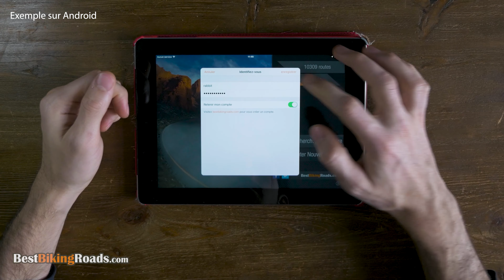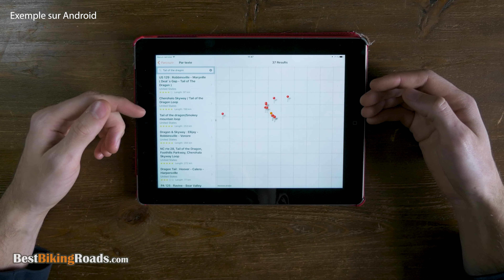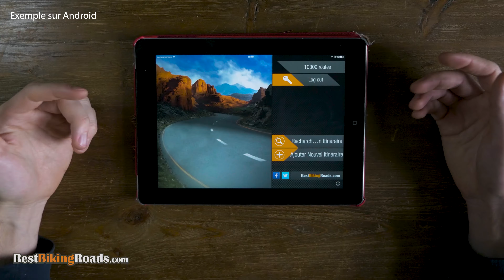'Best Biking Roads' Application iPhone iPad iOS pour Motards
Bonjour à tous, je m’appelle Guillaume, je suis un grand voyageur et parfois ce que j’aime faire le week-end c’est partir en excursion en moto avec mon bon pote David le créateur de BestBikingRoads.

Alors, Best Biking Roads est une application que vous pouvez trouver sur vos téléphones portables ou sur vos tablettes et qui vous donne accès à des milliers et des milliers de circuits de moto partout dans le monde.
Vous pouvez l’utiliser comme un moyen d’organiser des voyages. Ou simplement pour découvrir des nouveaux endroits cool pour faire de la moto dans les coins qui vous sont inconnu ou bien tout près de chez vous.

Alors ce que j’aime avec cette application c’est que le contenu vit vraiment grâce à un esprit de communauté ou les utilisateurs peuvent commenter et noter des routes existantes, mais aussi ajouter leurs circuits de moto favoris.

Alors au moment ou je vous parle, au moment ou je fais cette vidéo, l’application offre déjà plus de dix milles super circuits de moto dans quatre-vingt six pays différents.

Alors moi, ce que je voulais faire aujourd’hui, c’est vous expliquer  un peu comment ça marche, parce que c’est très facile à utiliser et je n’ai aucun doute que si vous téléchargez cette application, cela deviendra votre meilleur ami pour vos prochaines aventures en moto.

Alors tout simplement, au départ il suffit d’ouvrir l’application. Sur la page d’accueil, vous pouvez trouver en haut à droite le « login button » donc vous pouvez bien sûr créer un compte si vous voulez faire partie de la communauté. Et ça, c’est si vous souhaitez commenter, noter et ajouter des nouvelles routes. Ceci n’est pas obligatoire si vous voulez simplement naviguer et utiliser le contenu existant, vous pouvez le faire anonymement.

Si vous cliquez sur le bouton « Rechercher un itinéraire », ensuite vous avez accès au moteur de recherche vous permettant de trouver des routes en utilisant différents filtres. Donc vous pouvez choisir de trouver des routes près de votre point actuel ou vous pouvez trouver des routes près d’un point que vous choisissez sur la carte. Donc, si vous prévoyez un voyage à l’étranger, vous pouvez organiser votre voyage en avance et peut-être même trouver les routes que vous ne pouviez pas trouver autre part sur internet.

Vous pouvez aussi trouver des routes simplement en utilisant des mots-clés, comme des routes connues comme «Tail of the dragon» ou «passo stelvio». Ensuite vous pouvez rechercher des circuits qui sont triés par zone, donc vous pouvez choisir parmi des listes de chaque pays. Ou dernièrement, vous pouvez simplement regarder les nouvelles routes ou encore les routes les plus populaires.

Donc, voyons voir dans un contexte en utilisant le filtre «sélectionner le point», donc un point que je choisi moi-même sur la carte. Alors bien entendu, comme cette application à énormément de contenu nous pouvons choisir depuis n’importe quel point. Mais pour le but de cet exemple nous allons choisir les Midi-Pyrénées en France, un superbe endroit pour rouler en moto.

Alors ici, nous allons voir la liste de toutes les belles routes dans les alentours, incluant leurs notes, leurs durées et leurs distances depuis le point actuel. Il est aussi possible d’utiliser le GPS de navigation pour aller jusqu’au point de départ de la route en question directement dans l’application.

Si vous souhaitez utiliser votre propre GPS vous pouvez bien entendu télécharger le fichier .GPX directement sur votre portable ou votre tablette et utiliser l’application GPX de votre choix.

Il est aussi possible d’accéder à toutes les routes, les commentaires et les notes sur le site BestBikingRoads.com . Alors maintenant, si vous retournez sur la page d’accueil, comme je l’avais signalé, vous pouvez aussi ajouter votre propre circuit, quelque chose que vous avez fait et que vous  voulez partager. Alors il suffit de cliquer sur le bouton «ajouter nouvel itinéraire» et là, vous aurez accès à un système super simple pour ajouter une route. Et si tout cela ne vous suffit pas et vous avez besoin de plus d’idées, vous pouvez aussi vous dirigez vers le forum de Best Biking Roads.com, et là, demander à la communauté constamment grandissante des idées pour vos voyages.

L’application est disponible en anglais, en français, en allemand, en italien, en espagnol, en néerlandais, en portugais, en polonais et en suédois.
Et voilà, c’est tout ce que vous avez besoin de savoir pour bien utiliser l’application.
Vous pouvez accéder au lien de téléchargement dans la description pour l’Apple Store et le GooglePlay Store. L’application coûte trois quatre-vingt dix-neuf, mais si vous voulez, il y a une version lite qui est gratuite, mais avec une fonctionnalité réduite.

J’espère que vous avez aimé la vidéo, n’hésitez pas à laisser un commentaire, aimer ou partager. Moi je vous souhaite de bonnes aventures en moto avec l’application Best Biking Roads!